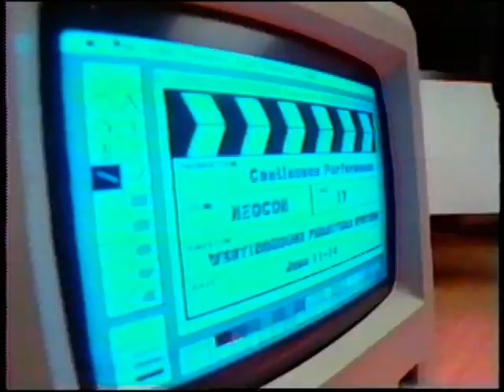WFS Continuous Performance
The music video by Westinghouse Furniture Systems division in the mid 80's celebrating the new WesGroup product line and the new headquarters facility in Grand Rapids, MI.